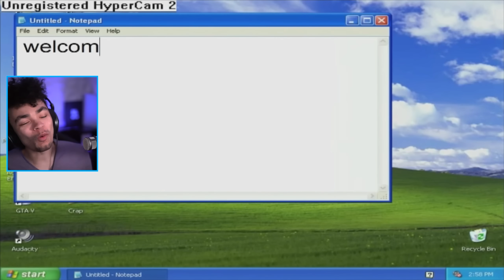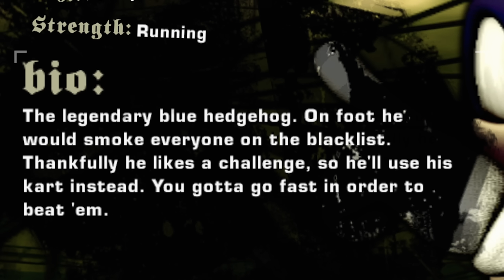The Most HILARIOUS Need for Speed Mod! (NFS MW Pepega Mod #2)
More NFS Most Wanted Pepega mod, which has to be the funniest mod I've ever experienced. Let's race Neville!